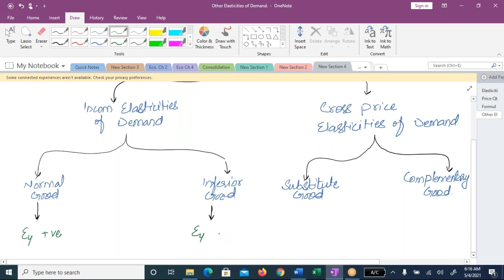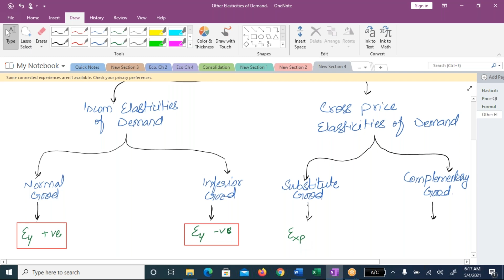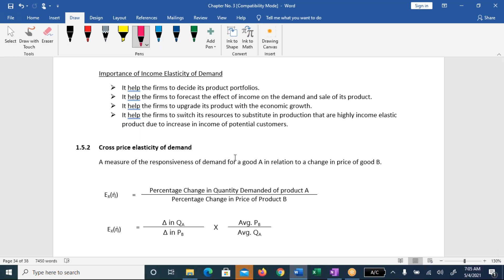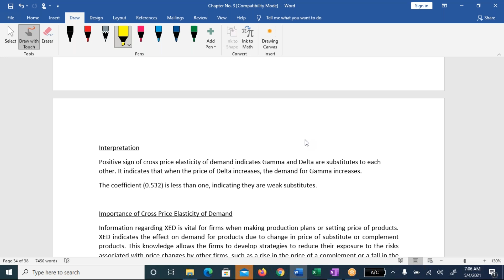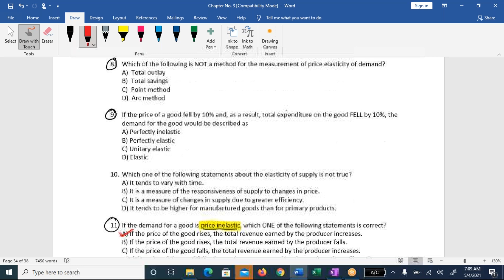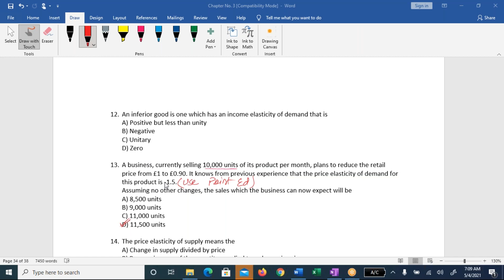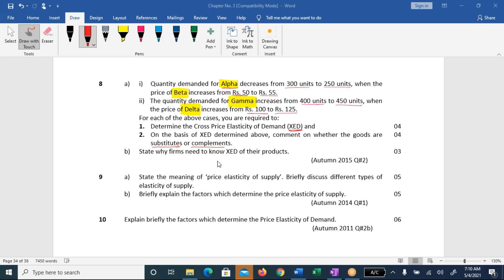Elasticities of Demand Ch # 3 Other Elasticities of Demand (6th Lecture)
Other Elasticities of Demand
Income Elasticities of Demand (Normal & Inferior Goods)
Cross Price Elasticities of Demand (Substitute & Complementary Goods)